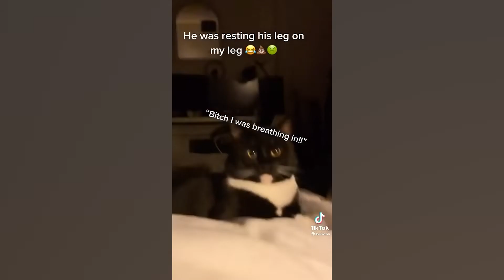TikToks Funny Cats That will Brighten Up Your Day 😁